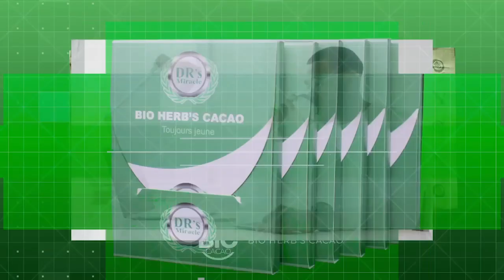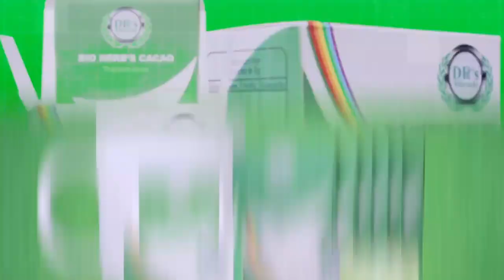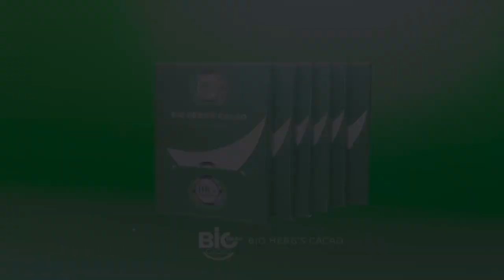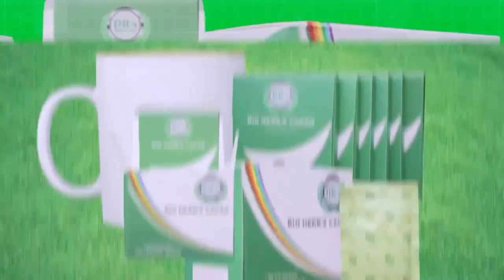MÉDICAMENTS 💊 : LES DANGERS ET LE SALUT LIÉS À LA CONSOMMATION !!